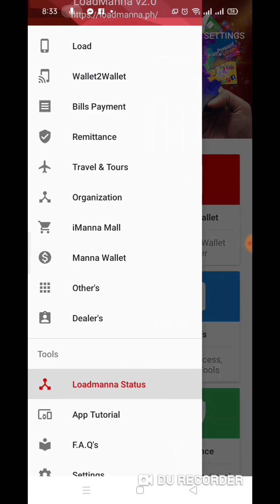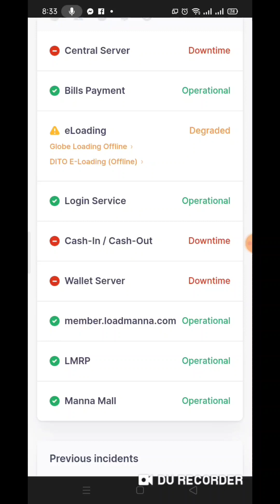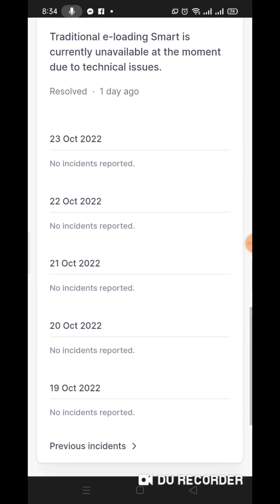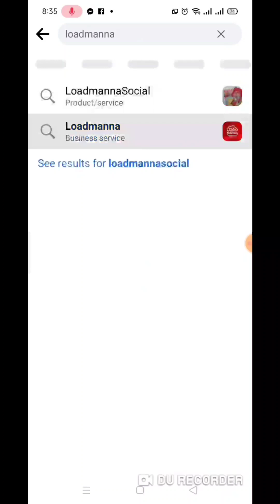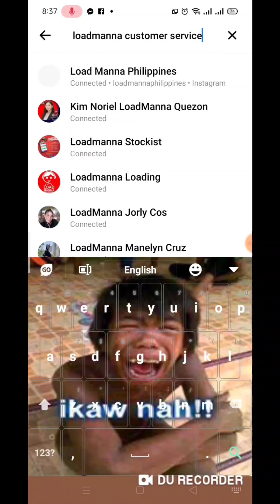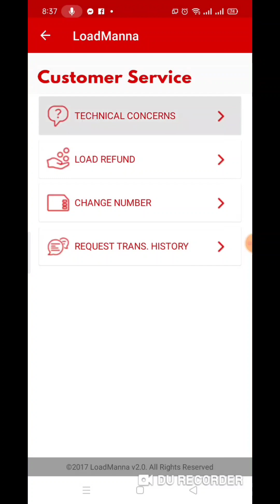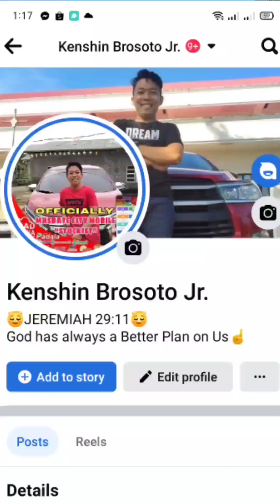LM TIP PAPANO ISOLVE KAPAG MAY PROBLEMA SI LOAD MANNA?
For More info On How to Start kay Load Manna.

RETAILER PACKAGE
DEALER PACKAGE
STOCKIST PACKAGE

LOAD MANNA PAGES:
 m.me/loadmannaadvance

OR

COACH KENSHIN ISAGANI BROSOTO JR: 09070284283